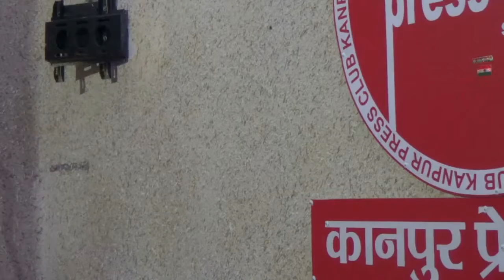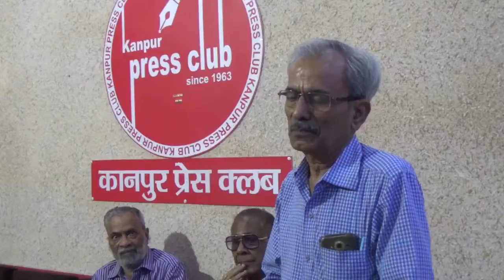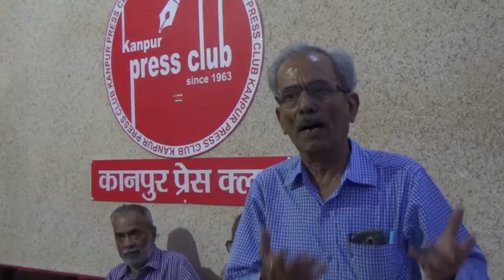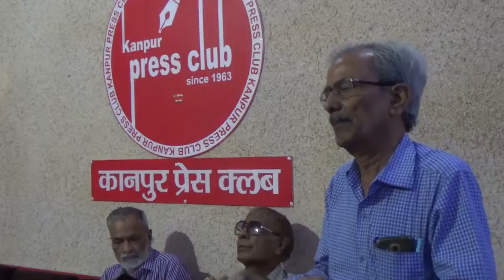S. P. Tripathi addressing the seminar at Kanpur Press Club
He praised Mr Manoj Tripathi awardee of Pravin Patrakar Samman telling him creator of young generation of journalists. He himself has learnt a great from him. Speaking on Our Contrbution in Developement of Country, he sail our contribution in developement of Country should be in the role of 1 an individual 2 a family 3 a society. He put 5 qualities of journalism 1credbility 2 accuracy 3 transparency 4 fairness and 5 accountability. The above qualities are also required for serving our counrty. Serving our Country is our  duty. In this rgard everyone's norms should be guided.